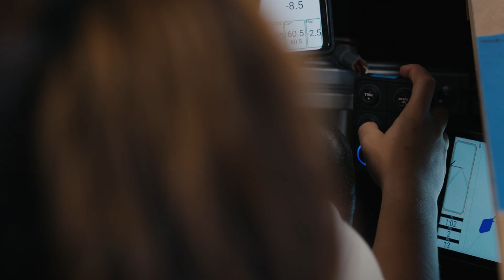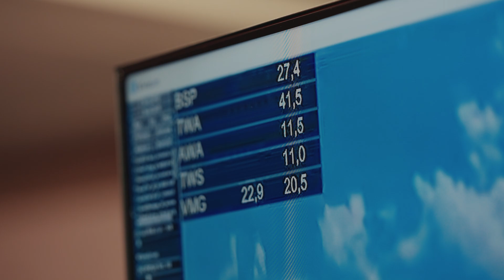Du Virtuel au Réel : Le Rôle du Simulateur | America's Cup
Développé par Benjamin Muyl et son équipe - Loughlin Dudley, Nedeleg Bigi, Sébastien Nicolaïdis, Timothée Fonlupt, David Gautier, Céline Le Berre, Connor Banks, Gilles Toussaint, Valentin Salomez, Stéphane Jambon et Arthur Bois - le simulateur est un atout de taille pour tout le monde chez Orient Express Racing Team ! Entretien(s) et explication sur son apport considérable.

Developed by Benjamin Muyl and his team, the simulator has been a considerable asset for the entire Orient Express Racing Team!